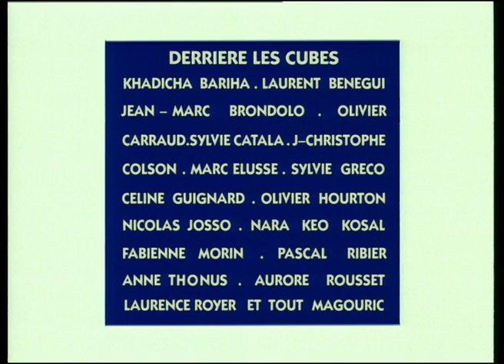CUBIC : PENETRA (102/300)